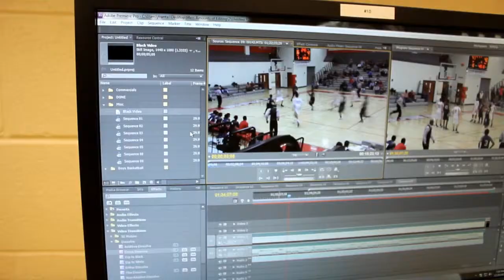Upper Dublin Postgame show vs CR North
We provide all the highlights and analysis from Upper Dublin's first playoff win in school history